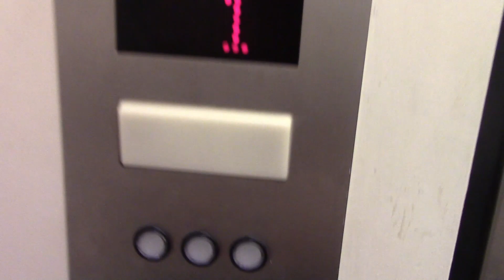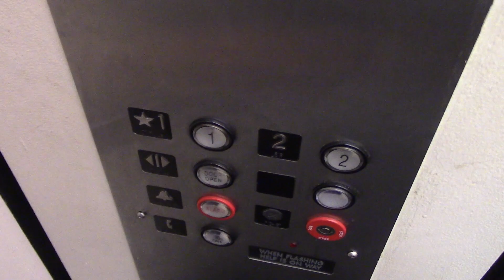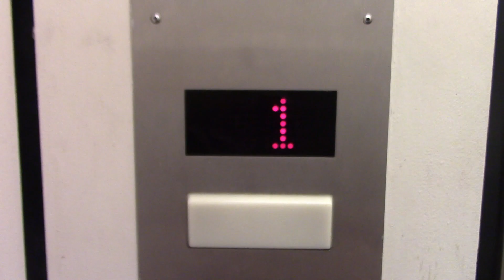Dover Oildraulic Elevator at JCPenney at Quaker Bridge Mall in Lawernceville, NJ